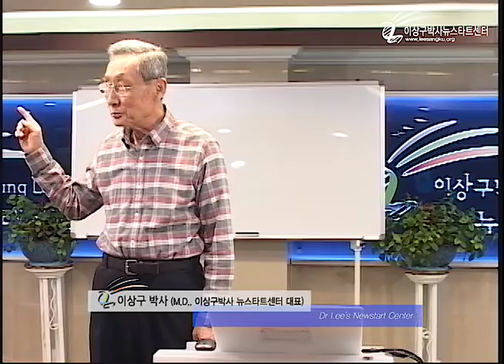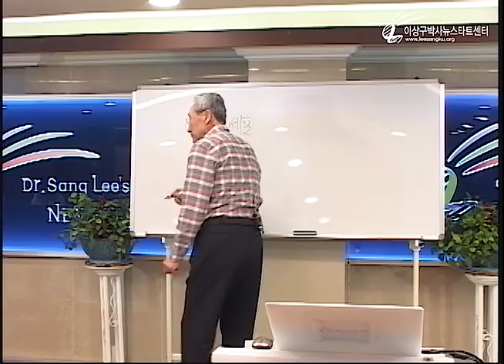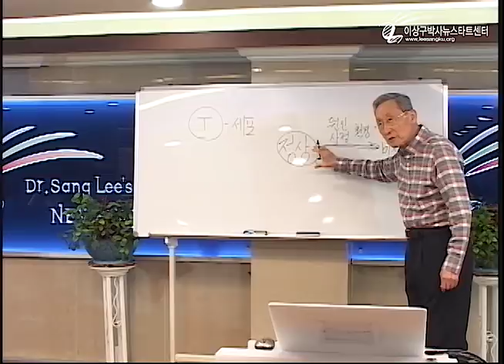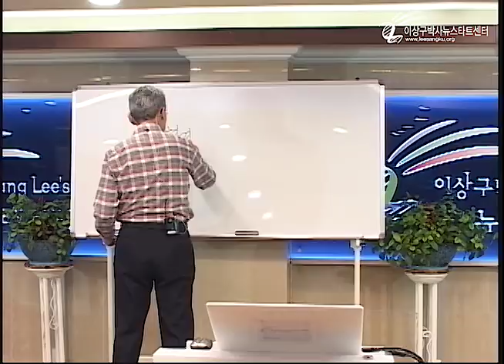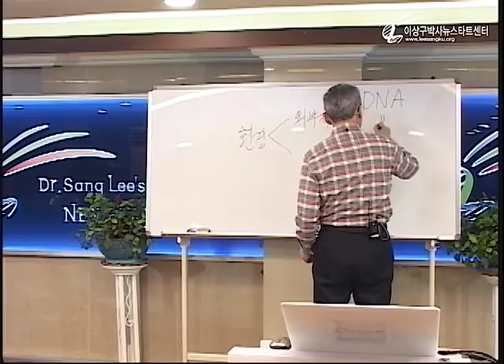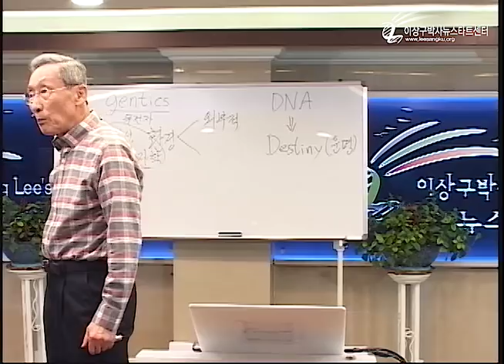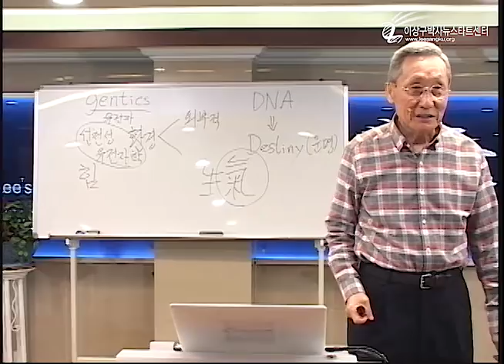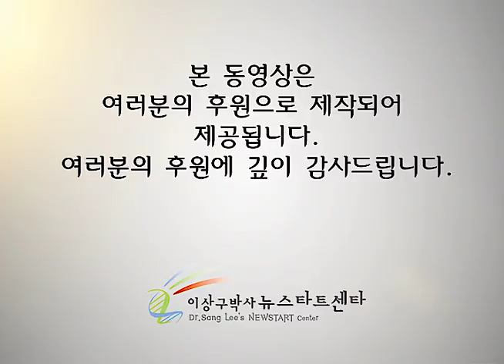R226 01 유전자는 힘이 필요하다!